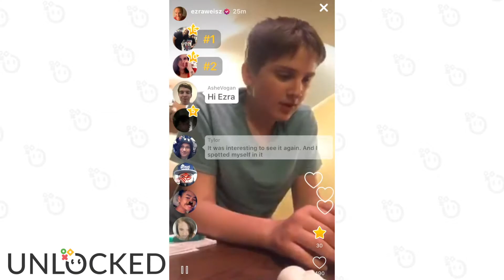Ezra Weisz Unlocked Sneak Peak | March 19th 2018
Check out Ezra's FULL live stream on the Unlocked App!